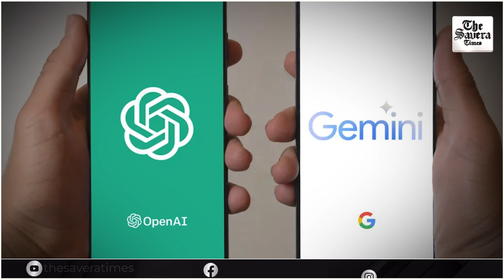Manus: The First Truly General AI Agent That’s Blowing Up the Internet!